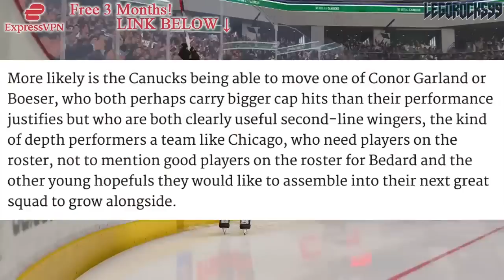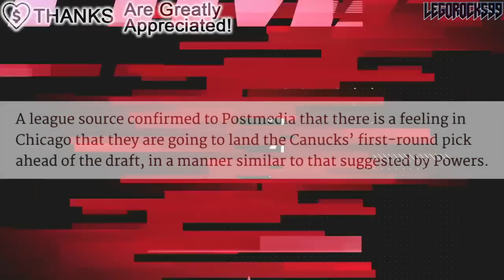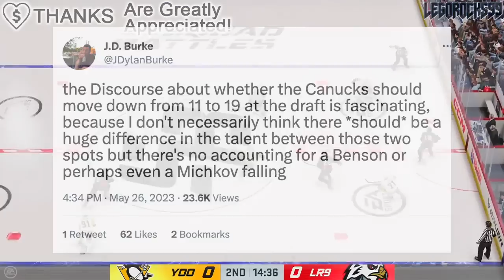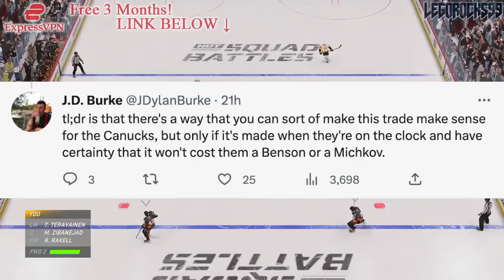CANUCKS TRADING DOWN W/ CHICAGO BLACKHAWKS @ 2023 NHL ENTRY DRAFT? PATRIK ALLVIN WANTS IT (Rumours)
Let's talk about the possibility of the Vancouver Canucks trading down in the 2023 NHL Draft with the Chicago Blackhawks, potentially to offload a contract like Conor Garland's.

The 2022 NHL Draft 1st Round went as follows:

1st) Montreal Canadiens, Juraj Slafkovsky
2nd) New Jersey Devils, Simon Nemec
3rd) Arizona Coyotes, Logan Cooley
4th) Seattle Kraken, Shane Wright
5th) Philadelphia Flyers, Cutter Gauthier
6th) Columbus Blue Jackets (from Chicago Blackhawks), David Jiricek
7th) Chicago Blackhawks (from Ottawa Senators), Kevin Korchinski
8th) Detroit Red Wings, Marco Kasper
9th) Buffalo Sabres, Matthew Savoie
10th) Anaheim Ducks, Pavel Mintyukov
11th) Arizona Coyotes (from San Jose Sharks), Conor Geekie
12th) Columbus Blue Jackets, Denton Mateychuk
13th) Chicago Blackhawks (from New York Islanders), Frank Nazar
14th) Winnipeg Jets, Rutger McGroarty
15th) Vancouver Canucks, Jonathan Lekkerimaki
16th) Buffalo Sabres (Vegas Golden Knights), Noah Ostlund
17th) Nashville Predators, Joakim Kemell
18th) Dallas Stars, Lian Bichsel
19th) Minnesota Wild (from LA Kings), Liam Ohgren
20th) Washington Capitals, Ivan Miroshnichenko
21st) Pittsburgh Penguins, Owen Pickering
22nd) Anaheim Ducks (from Boston Bruins), Nathan Gaucher
23rd) St. Louis Blues, Jimmy Snuggerud
24th) Minnesota Wild, Danila Yurov
25th) Chicago Blackhawks (from Toronto Maple Leafs), Sam Rinzel
26th) Montreal Canadiens (from Calgary Flames), Filip Mesar
27th) San Jose Sharks (from Carolina Hurricanes via Arizona Coyotes and Montreal Canadiens), Filip Bystedt
28th) Buffalo Sabres (from Florida Panthers), Jiri Kulich
29th) Arizona Coyotes (from Edmonton Oilers), Maveric Lamoureux
30th) Winnipeg Jets (from New York Rangers), Brad Lambert
31st) Tampa Bay Lightning, Isaac Howard
32nd) Edmonton Oilers (from Colorado Avalanche via Arizona Coyotes), Reid Schaefer